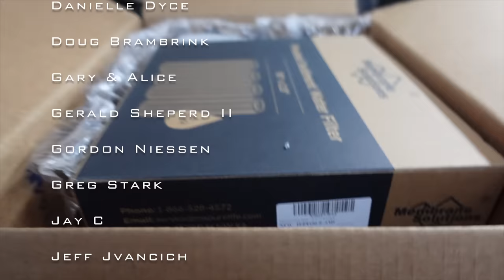MAYBE This wasn’t a great idea | LOTS of BoatWork | Ep 346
This episode is a little nerve racking maybe we should have hauled out?